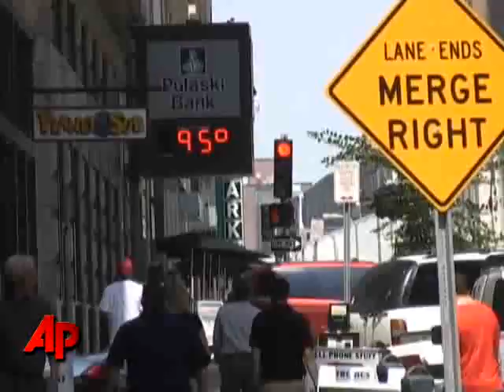Fires, Floods, Heat: Is It Climate Change?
Record heat in the U.S. and Russia, massive flooding in China and glacier melting in Greenland have some scientists warning that climate change is already here. (Aug. 12)